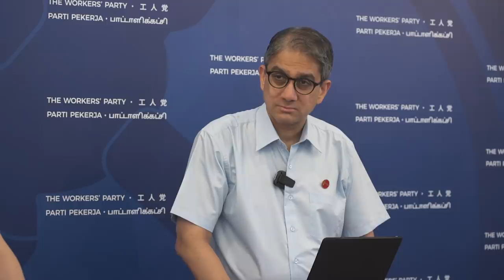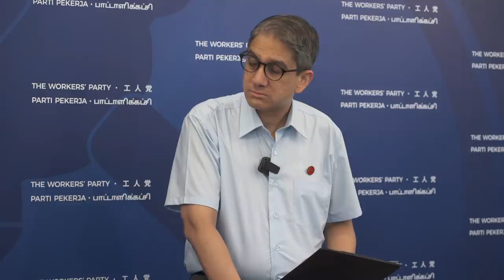The Hammer Show: Inclusive growth for the Singapore economy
𝗝𝗼𝗶𝗻 𝘂𝘀 𝗳𝗼𝗿 𝗼𝘂𝗿 𝗛𝗮𝗺𝗺𝗲𝗿 𝗦𝗵𝗼𝘄 𝗼𝗻 𝗼𝘂𝗿 𝗙𝗮𝗰𝗲𝗯𝗼𝗼𝗸 𝗽𝗮𝗴𝗲 𝗲𝘃𝗲𝗿𝘆 𝗻𝗶𝗴𝗵𝘁 𝗮𝘁 𝟴𝗽𝗺!

Tonight's episode will feature moderator Leon Perera, joined by panelists Jamus Lim, Yee Jenn Jong, He Ting Ru and Gerald Giam, where they will discuss the WP's ideas on inclusive growth, productivity and economic sustainability.

Our candidates Chua Kheng Wee, Sylvia Lim, Terence Tan, Yee Jenn Jong  and Abdul Shariff Aboo Kassim will also weigh in on this.

Tell us what how you think we can contribute to inclusive growth in Singapore's economy in the comments below!